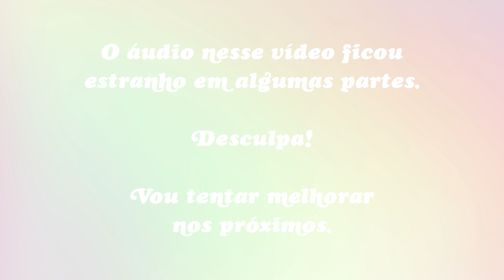Reagindo ao TRAILER do LIVE-ACTION de MONSTER HIGH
IT´S ALIVE!!! Monster High voltou com um filme e esse é o primeiro trailer! Vamo assistir comigo!

ME SIGA NO INSTAGRAM E TIKTOK! @oiesoualex

*A cada amigo que usa meu link do Tiendamia, eu ganho um descontinho pra poder comprar mais bonecas pro canal!